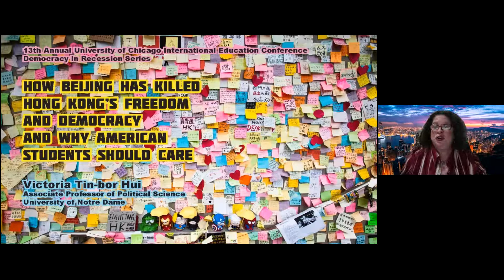How Beijing has Killed Hong Kong’s Freedom and Democracy and Why American Students Should Care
Victoria Tin-bor Hui; Associate Professor of Political Science, University of Notre Dame

Professor Hui will narrate Hong Kong’s struggle for freedom and democracy through two protest slogans: from “Today’s Tiananmen, Tomorrow’s Hong Kong” in 1989 to “Today’s Tibet/Xinjiang, Tomorrow’s Hong Kong” in 2020. For three decades, Hong Kong people have struggled for democracy so as to preserve their preexisting freedoms. Chinese leaders, on the other hand, have tried to make Hong Kong safe for the Chinese Communist Party. The national security law aims to kill Hong Kong’s freedom and democracy. Hong Kong people have vowed to fight on to prevent the city’s further descent into the daily struggles and harsh reality faced in Tibet or Xinjiang. Hong Kong is a global city and its fate shapes the future of the world order. American students can help by supporting Congressional acts and government policies that protect Hong Kongers.

For more information about future workshops and resources from past events